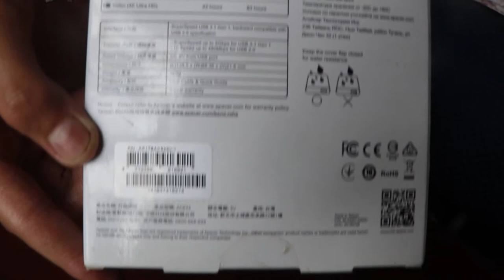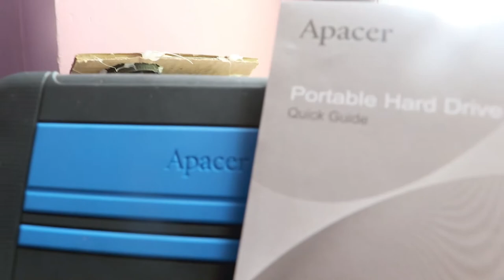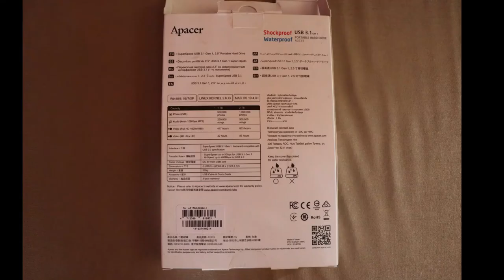APACER AC633 HARD DRIVE| UNBOXING| WORTHY OR NOT??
this is my new hard drive which it bought . so i think to unbox and give u my opinion n it is worh it or not .plzz like share and subscribe to my channel.sorry for late video . love u all.